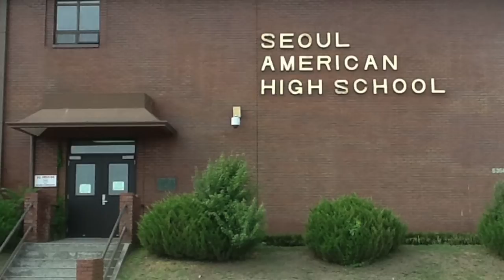SAHS Reflections 5: Memories of SAHS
Reflections of memories at SAHS in the 80's by Summerfest Reunion Organizers. Elise Wade Crawford, class of '84 talks about her memories of classes, friends, and teachers.  Register now for the SummerFest 2014 all class reunion in Austin Texas July 18th and 19th; hosted by the class of 1984.